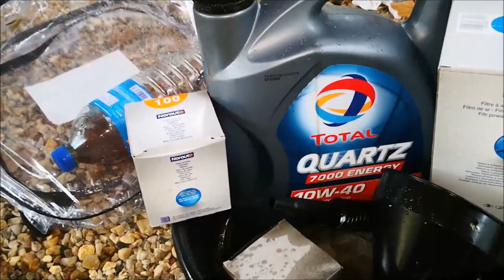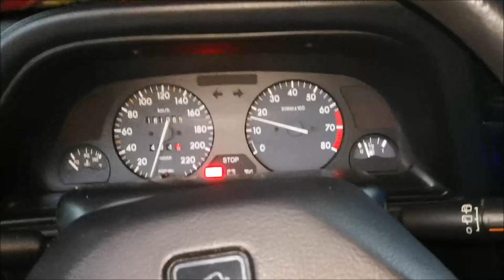Faire sa vidange pour 30€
voila comment faire sa vidange pour 30e c'est pas très compliqué a faire ça prend pas énormément de temps en gros 45 min plus ou moins, un peu pénible si on a pas de crique et de chandelle.